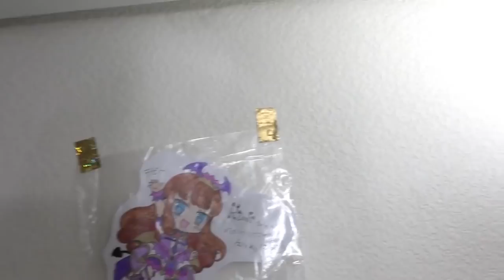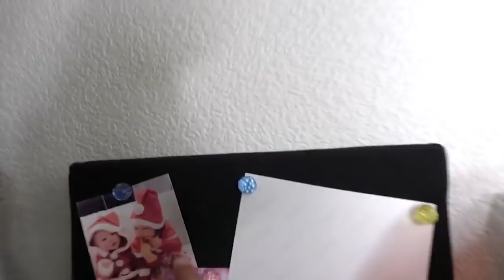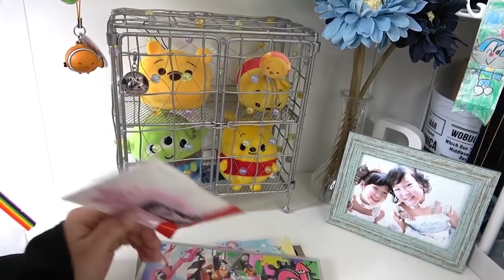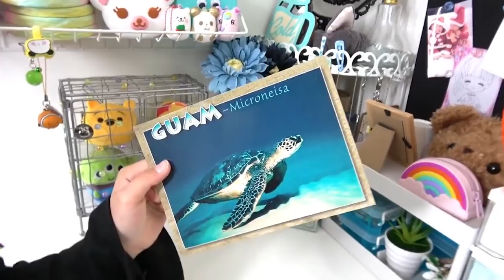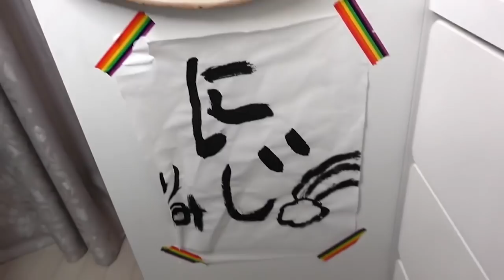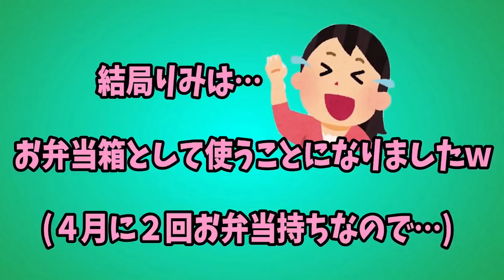【IKEA＆300円ショップ】小学生の机紹介総集編！文房具収納グッズ＆かわいい雑貨探しでお買い物！何を買ったかな？？【しほりみチャンネル】